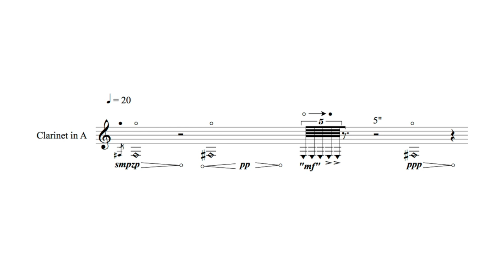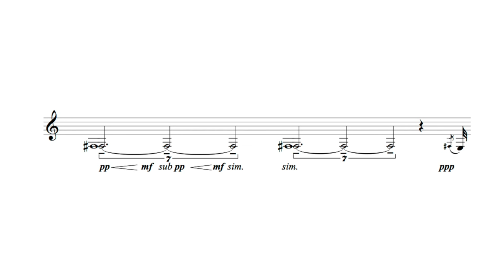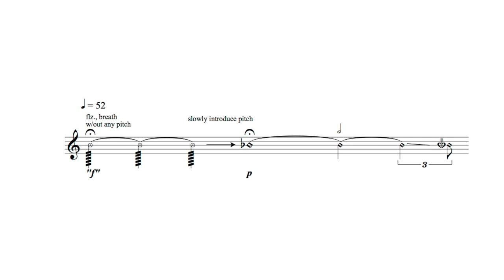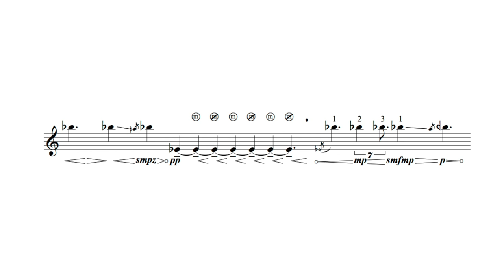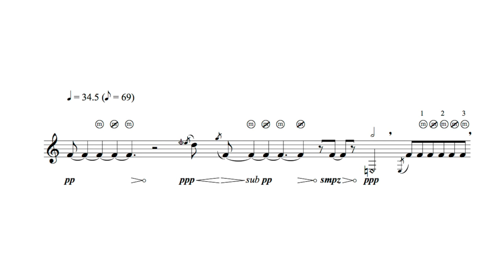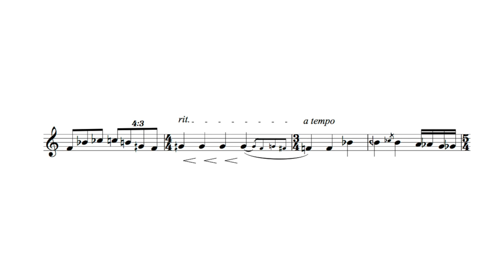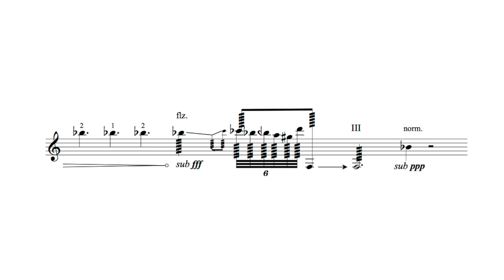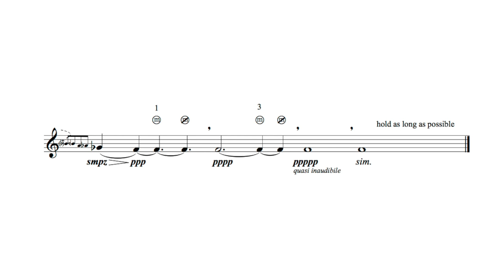Alican Çamci — bosluk ve telafi [w/ score]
bosluk ve telafi by Alican Çamci

This video was uploaded with permission from Alican Çamci